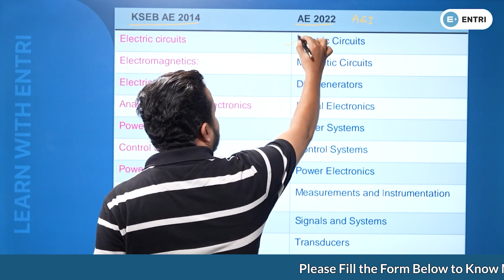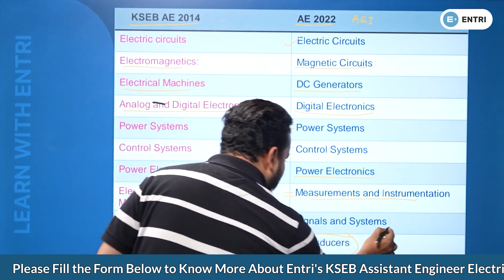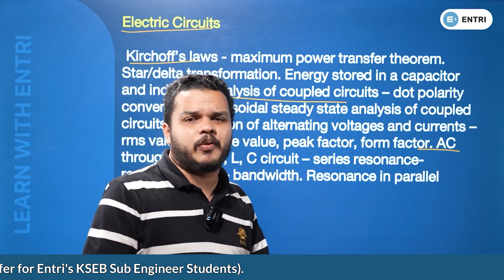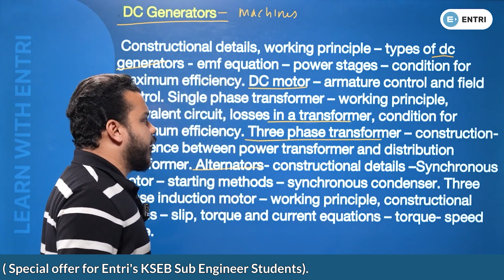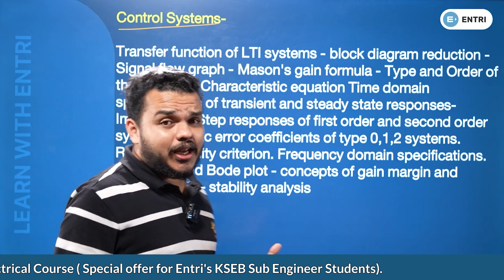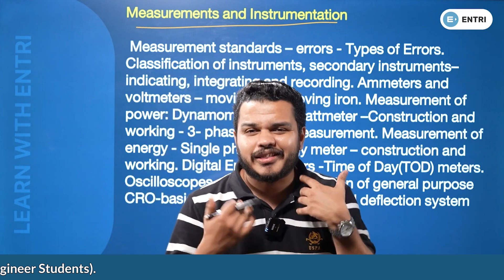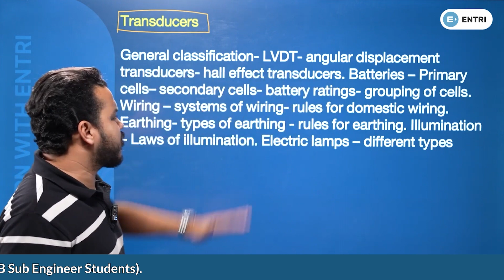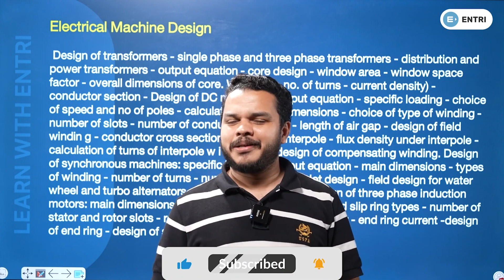KSEB ASSISTANT ENGINEER Expected Syllabus | How to plan Your Study